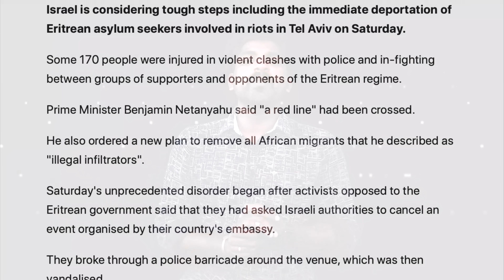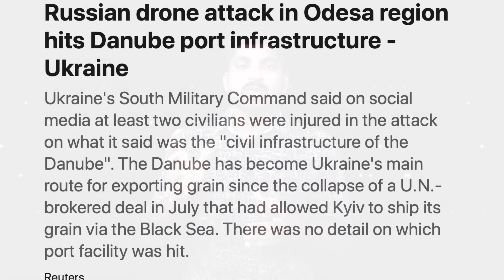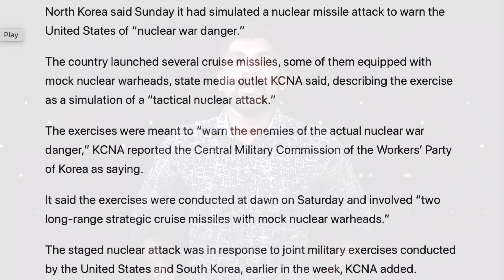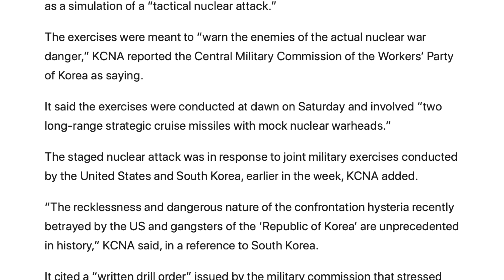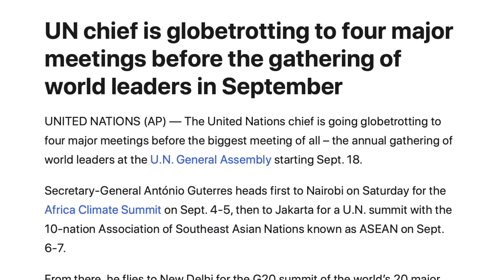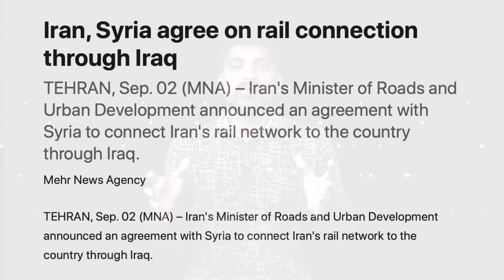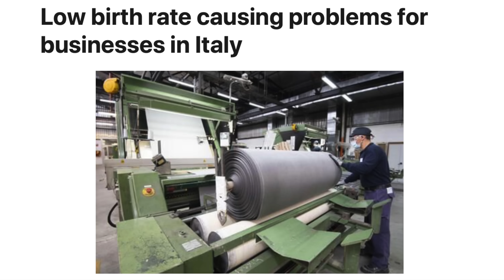வட கொரியா போருக்கு தயார் | ஈரான் சிரியா ஈராக் செம டீல் | Tamil Vidhai